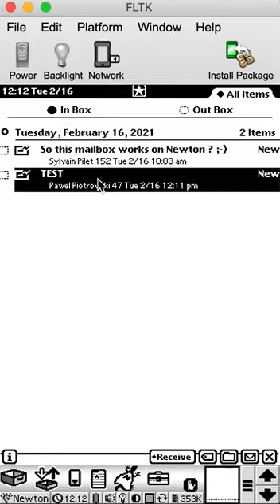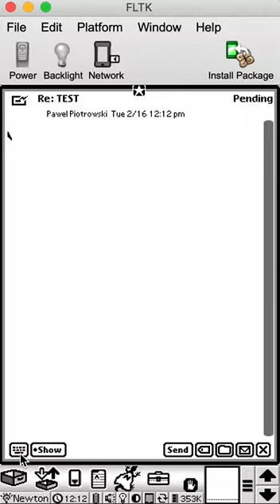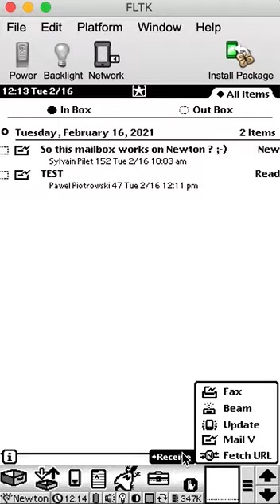Sending and receiving email on Einstein emulator (TEST)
Thanks to Matthias, our Einstein magician, we can use emails on the Einstein emulator! I think this is a huge step forward. Matthias did a great job and I can't wait for the other functionalities he announced a few days ago!

Please remember that this is the test video. There is a few bugs must be fixed, but in general primary function are working.